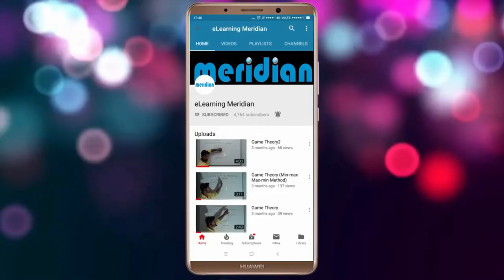COLOUR THEORY-TINT,TONE,SHADE-FASHION DESIGNING[ ONLINE CLASSES AVAILABLE]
In this video You will See about the Tint Tone Shade Process used for colouring.The concept to teach colour theory is to add more good eminent colours to your drawings.Hope you will like it.

ABOUT:-
Meridian Academy Of Designs . We make you learn about fashion design & Interior design . We focus to give you the best experience of learning . We are available both offline & online . We are connected to the education in a technical manner . We have got different subjects in fashion & interior designing.

Other Colour Theory Topics:-
1. Rendering
2. Colour Wheel
3. Tint Tone
4. Cool - warm
5.Negative - Positive
6. Colour Scheme

Interior Design Topics:-
1. Autocad
2. Revit
3. 3DS Max
4. Google Sketchup
5. Adobe Photoshop

Creafina:-
Creafina is a fashion showroom owned by us. We here at Creafina look after Ethnic & Western Wear. You can purchase all kind of sherwani , Indo Western , Jodhpuri , Tops from our online E-commerce Website.

Meridian Academy Of Designs
2nd Floor , Shanti Tower
Chang Gate ,  Beawar